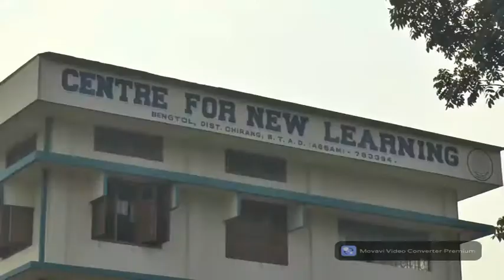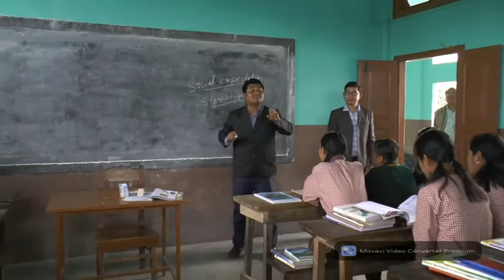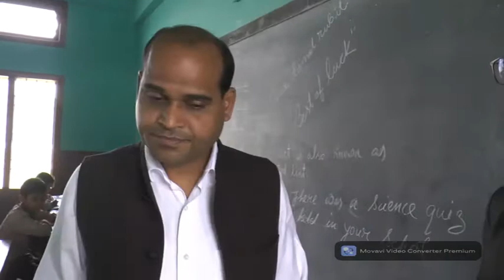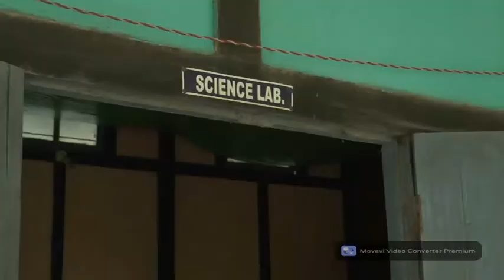Inspection video of Centre For New Learning, Bengtol